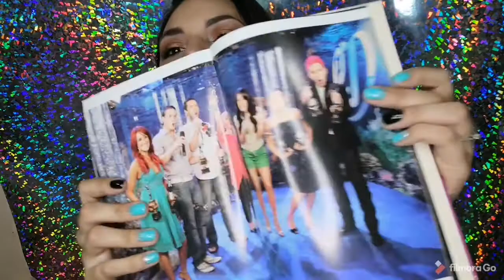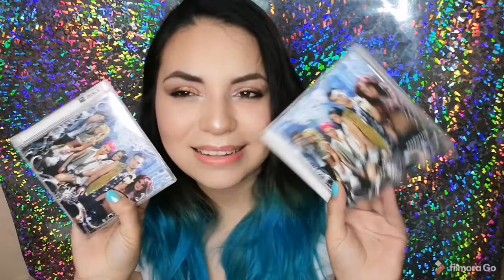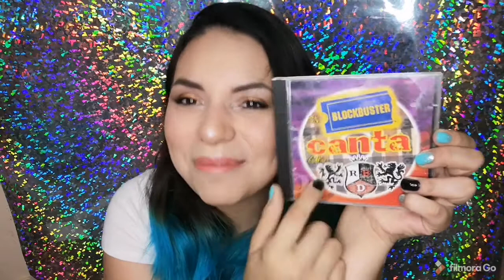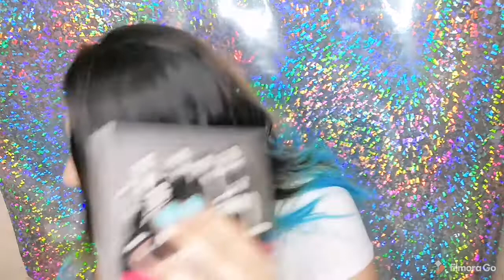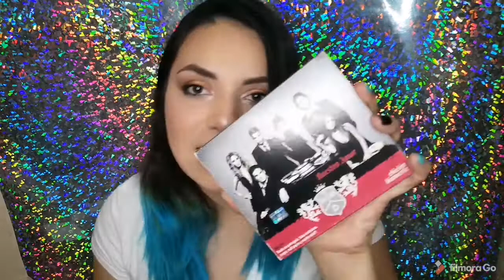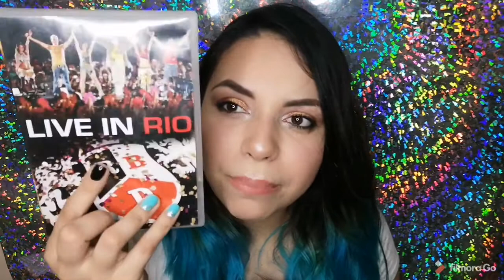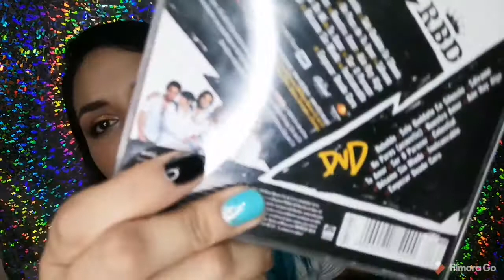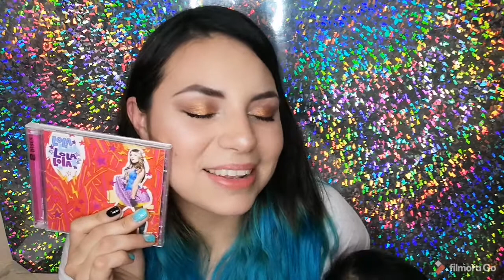Rbd, Jonas brothers, Floricienta, HSM, Lola érase una vez/ Azul Bajito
!Hola! Espero hayas disfrutado de este video😉
Me hace muy feliz verte por aquí😄

Vendo ropa SHEIN Y MAQUILLAJE EN MTY
❣Bonita Bonita: